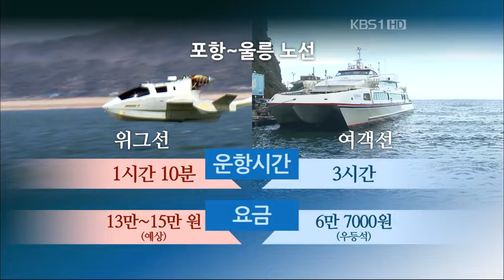물 위를 나는 배, 상용화 눈 앞